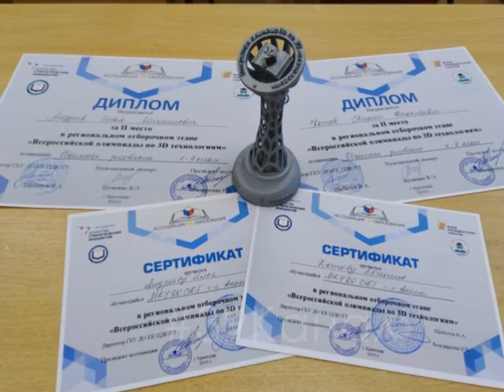Анапчане почти выиграли этап Всероссийской олимпиады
В Краснодаре на базе Кубанского государственного технологического университета прошёл региональный этап V открытой Всероссийской олимпиады по 3D-технологиям. За определенное время с помощью 3D-ручек ее участники создавали сюжеты по сказкам А.С. Пушкина. Анапу представляли три команды по два человека в разных возрастных группах. Впервые учащиеся станции юных техников заняли призовое второе место по направлению «Творческое (объемное) рисование» в старшей возрастной группе